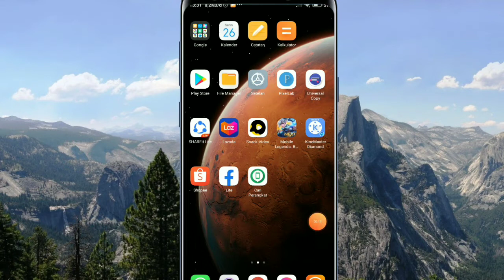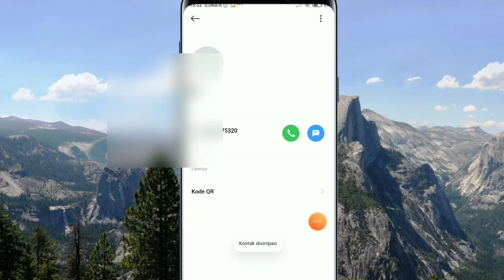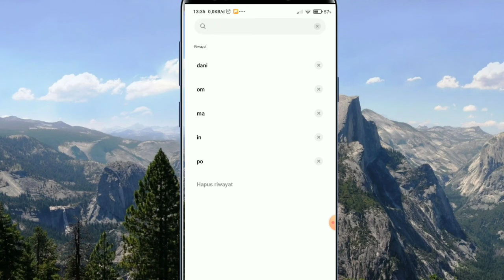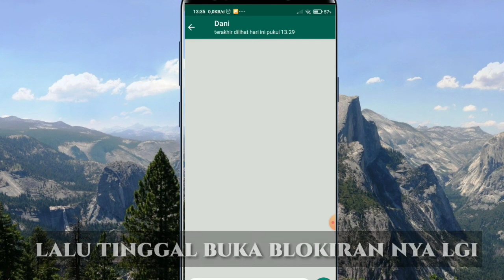Cara menyembunyikan kontak whatsapp,tanpa aplikasi tambahan 2021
Cara menyembunyikan kontak whatsapp,tanpa aplikasi tambahan